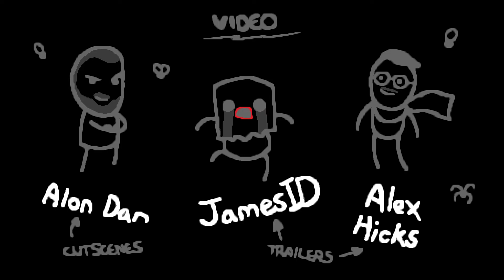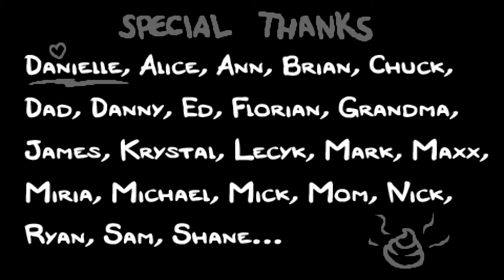Let's Play: The Binding of Isaac - Rebirth [Blind] [#013] - Ein herzhafter Run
Veröffentlichung: 4. November 2014
Sprachen: Englisch

Key Features:
▪ Poop physics!

Uber secrets including:
▪ Mystic Runes
▪ Upgradeable shops